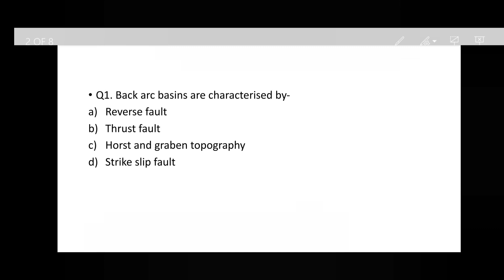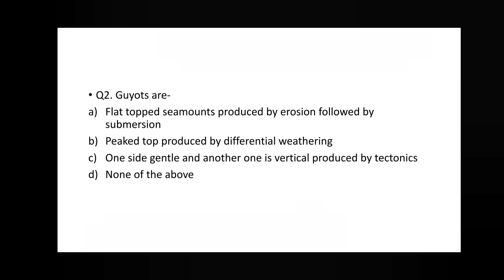Important MCQs on Geology part-26 for NET/GATE/GSI/JAM/BHU PET/ ACF GEOLOGY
an initiative to deliver some basic facts of GEOLOGY with help of objective type of question,